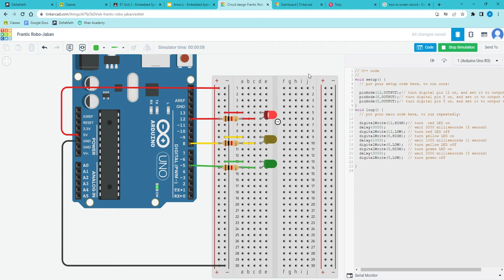Traffic Lights STEM Project